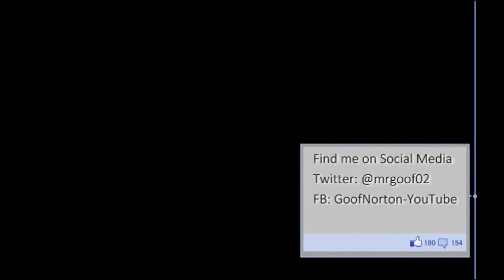A KISS ON THE FOREHEAD SEXUAL HARASSMENT? |Goof Norton Radio Show #33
Thanks for listening to another podcast guys! Be sure to check out the links below to find out more about what was discussed today!

Crazy Lady goes off on Couple FOR A KISS ON THE FOREHEAD